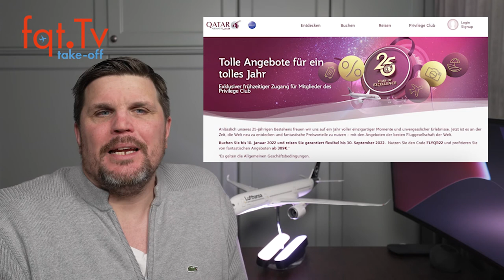Take-OFF 10.01.2022 - Vielflieger Nachrichten - Folge 010-2022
Finnair Status ohne zu fliegen +++ Hotel denkt sich neue Gebühren aus +++ Nur heute Qatar Airways Promo für Statuskunden

00:00 Themenvorschau
01:04 Iraqi Airways erhält ersten A220-300
02:06 UPDATE: Euroatlantic doch nicht mit 125 positiven Passagieren
03:02 „sustainability fee“ bei Hotelaufenthalt
05:43 Qatar Airways Sale für Privilege Club Mitglieder
06:40 Finnair Goldkarte ohne zu fliegen

Clubhouse - @LFCorsten